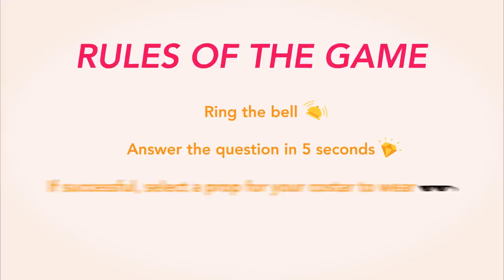Ko Sung-hee transforms Yoon Hyun-min into a fish superhero | My Holo Love | Ring or Bling [ENG SUB]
Yoon Hyun-min may have done his hair and makeup for nothing, while Ko Sung-hee rocks the Wolverine-meets-Cyclops look. 😎